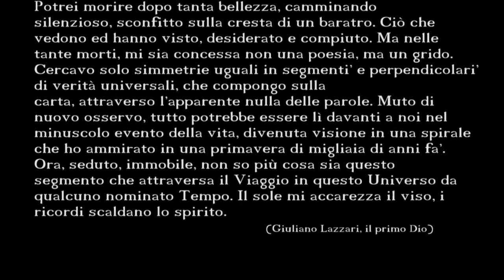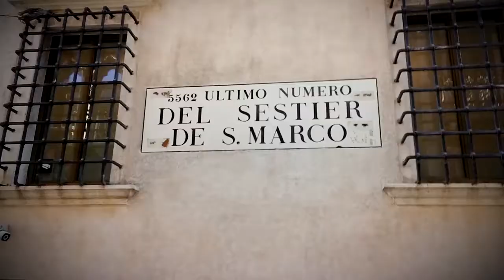Venezia - After so much beauty, I could also die.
Musiche: Modern Pitch - Eye Of The Storm;
Plastic Light Factory - Little Adventures.